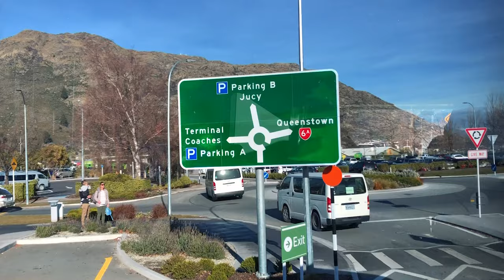Hilltop Hoods - Queenstown New Zealand, July 2019 (The Great Expanse World Tour)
Filmed and edited by Richy Sand for Eightlimb Films